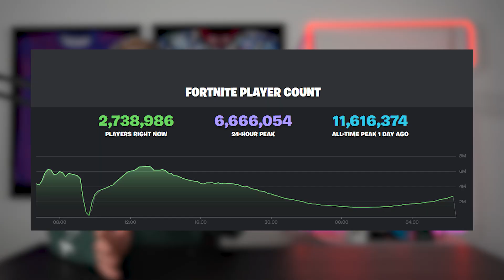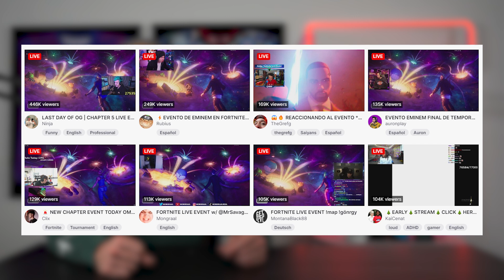Fortnite Big Bang Event SMASHES Records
The Fortnite Big Bang event and the end of OG Fortnite smashed records including Eminem, Rocket League, LEGO and much more

// ABOUT US